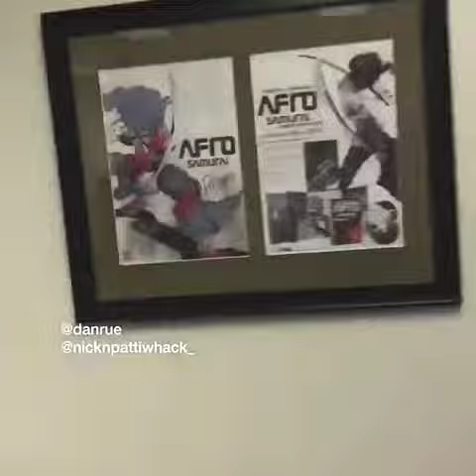We're here to see Kakarot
2 guys break into Funimation HQ